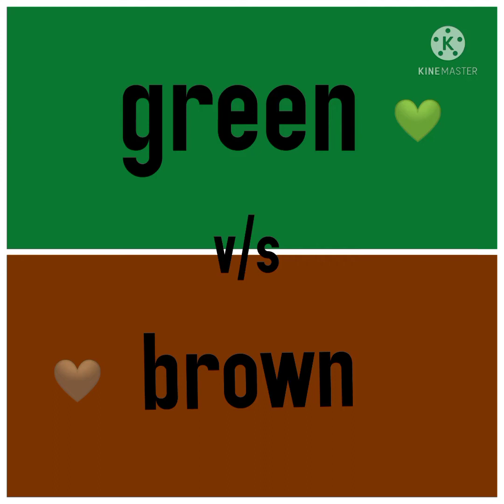green v/s brown 💚🤎 nail 💅 / dress 👗/ bag 👜 / ..... iv 9